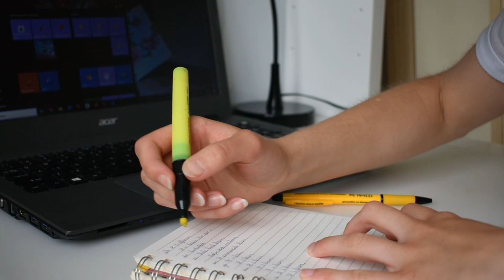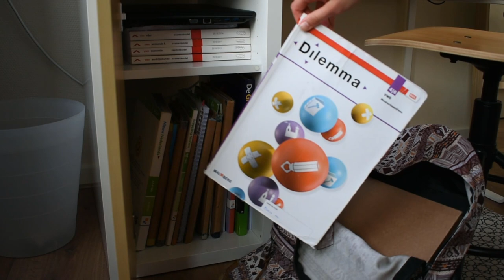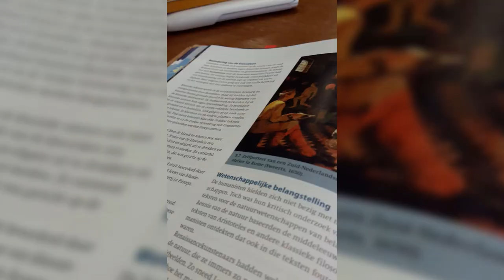De eerste schooldagen na quarantaine ll kladblad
Hoiii, welkom op mijn kanaal! Elke zondag om 09.00u upload ik een nieuwe video en op insta heet ik ook kladblad.

In deze video laat ik je zien hoe ik me voorbereid op de eerste schooldag na quarantaine en het leukste: de schooldagen zelf!